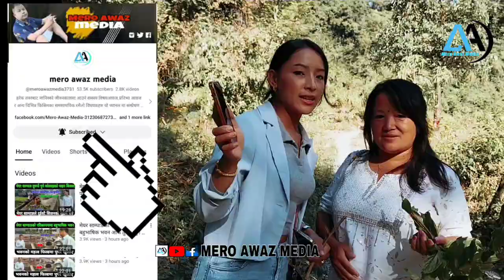साबुन फ्याक्ट्रीको जगमा मिस गिट्टी धमाधम हालिदै,पकुवा खोला र सर्दुको दोभानमा डोजरले खन्दा खन्दै..